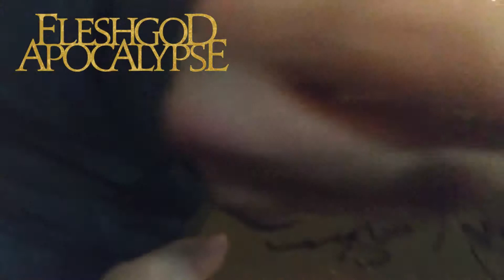FLESHGOD APOCALYPSE en Lima (2019)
After a long wait .. before the cancellation in his first visit to Lima, the titans of technical death returned .. and they returned with an album under the arm (Veleno) surprisingly technical and ill with orchestral atmospheres, next to them the Finns of Wolfheart.
Always with a humility that makes them bigger, the concert a luxury ... Thank you for devastating Lima.